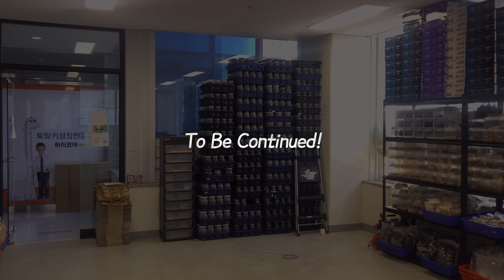번식한 사슴벌레 애벌레는 개별사육해주세요!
애벌레끼리 합사 사육하는 경우 동족포식이 이루어지며 결국은 1마리만 남습니다.

참넓적사슴벌레 & 넓적사슴벌레 애벌레 200마리 개별사육 투입완료

파블박사 곤충카페.

파블박사 파충류 카페.